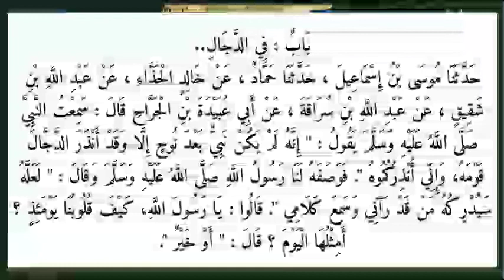ABU DAUD SHARIF 46 | ARABIC 7 | MAULANA FARUQUE SAHAB MADNI | ISHAATUL ULOOM ONLINE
ابو داؤد شريف
درس نمبر 46
الصف السابع

Jamiaislamiaishaatululoom.com